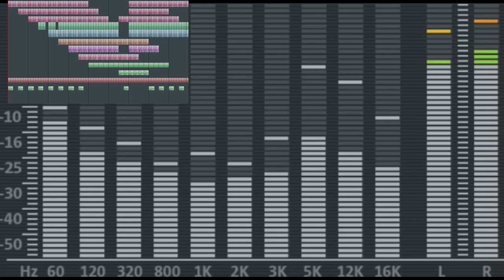Arpeggiator - ohneSORG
just testing